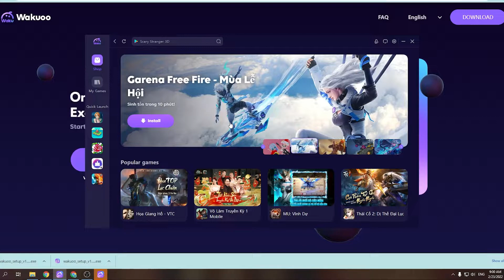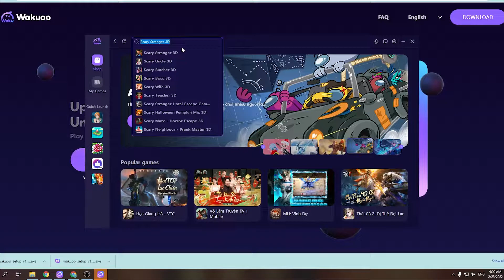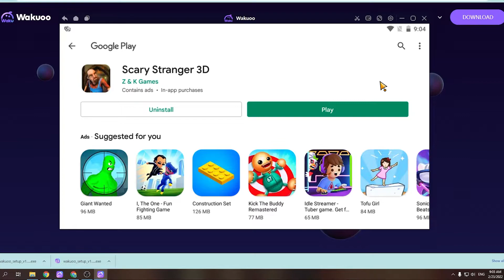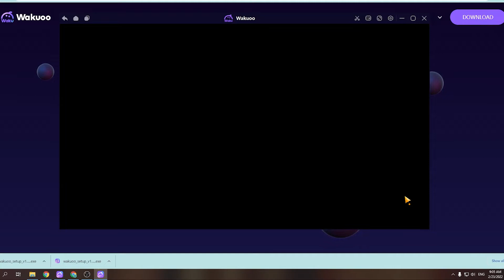Scary Stranger 3D PC - Cara Download & Main di Windows/ Laptop (GRATIS)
Scary Stranger 3D PC/ Laptop untuk Windows. Halo game ini bagus bangett!! Aku sukaaa sama game ini ! Seru sekalii!!! Gamenya !!

0:00 Pengenalan Scary Stranger 3D PC
0:18 tutorial
1:09 cara mengunduh perangkat lunak untuk Windows
1:15 instal Emulator
1:37 mulai gunakan
2:03 login Akun Google
2:08 buka Google play
2:03 unduh Scary Stranger 3D PC
2:25 buka Scary Stranger 3Ddi Laptop
3:02 Nikmati Scary Stranger 3D di PC